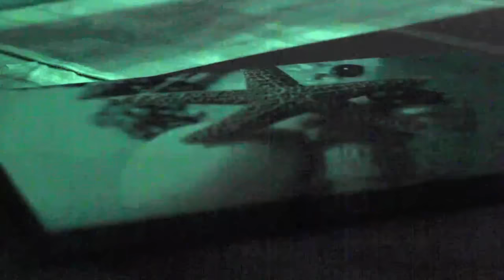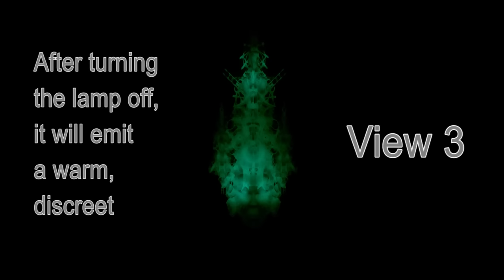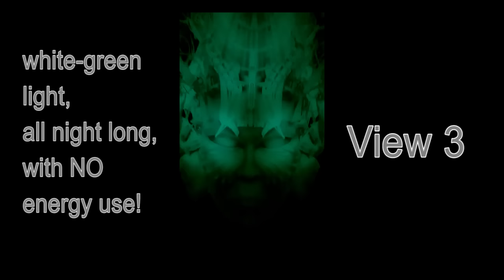LightFairy.net - Glow in the Dark Wall Art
Presentation video of our beautiful glow in the dark products.